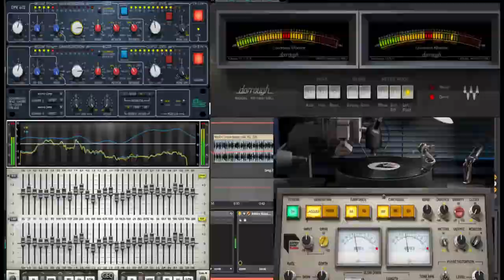K-TROUBLEMAKER TRAILER JAN 2021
2021 CHANNEL TRAILER